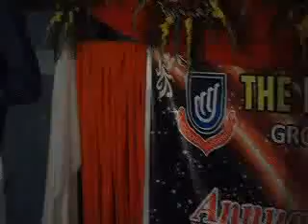THE PROFESSIONAL COLLEGE ANNUAL DINNER 2011- 2.FLV